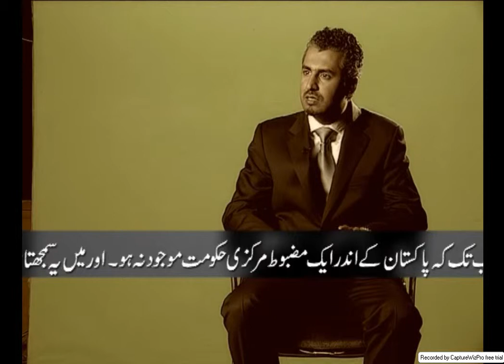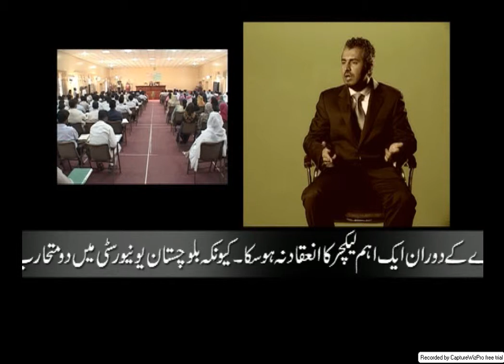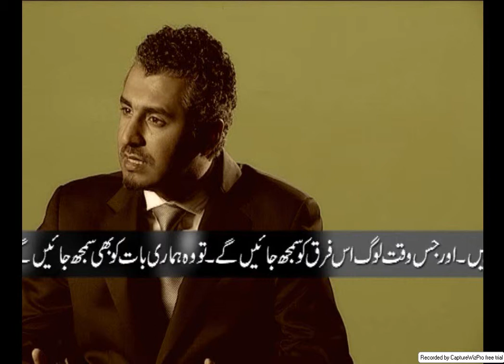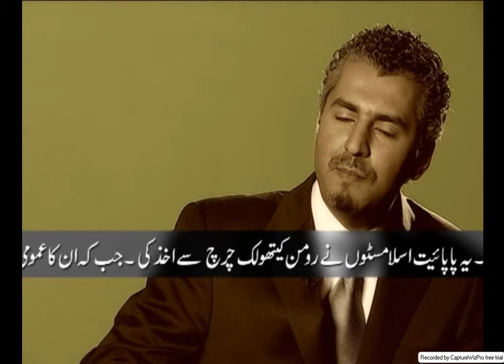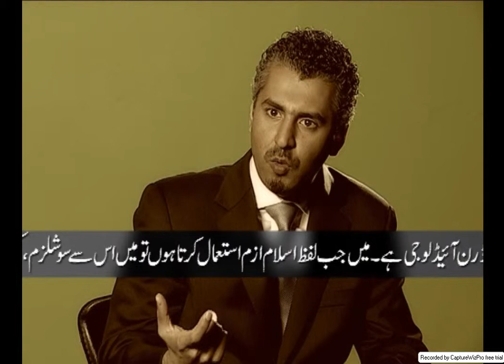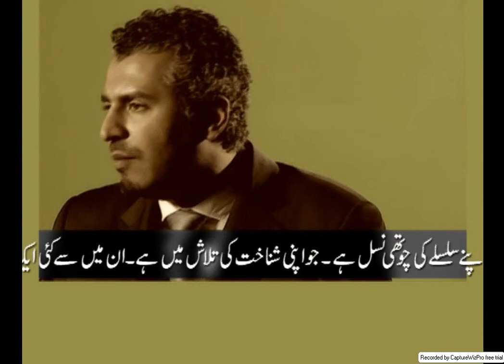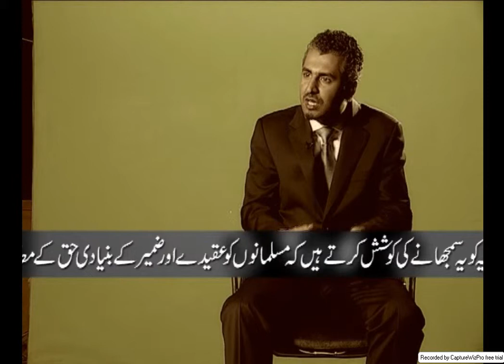Maajid Nawaz Aaj TV Pt 2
Quilliam is the world's first counter-extremism organisation set up to address the unique challenges of citizenship, identity, and belonging in a globalised world.